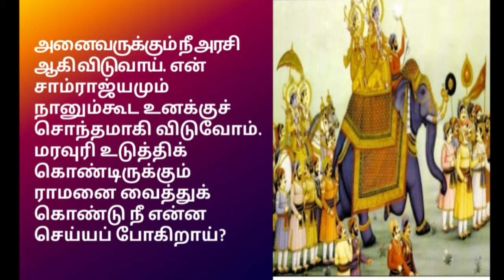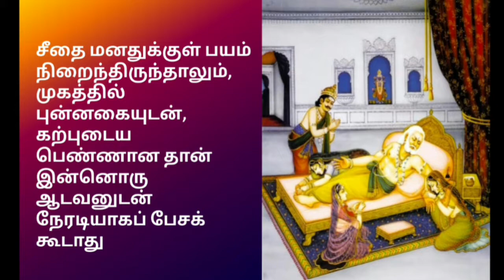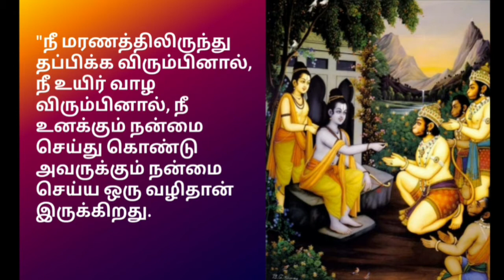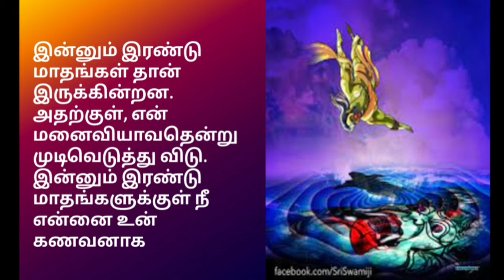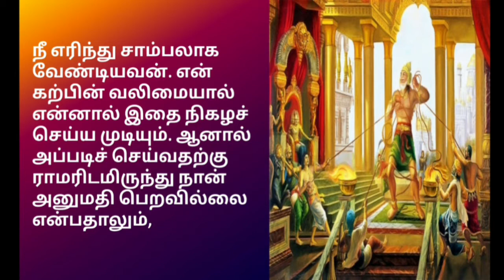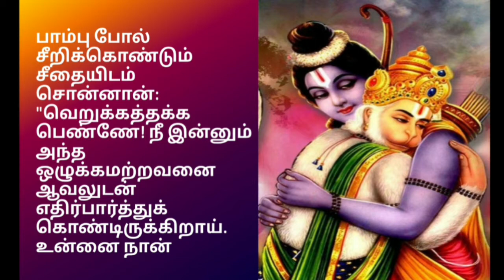🌹🙏🏼Sundara kandam 🔷🔷Sarkkam 20,21,22🔷🔷 Day 17🙏🏼🌹சுந்தர காண்டம்🙏🏼🌹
🙏🏼🌷இன்று சுந்தர காண்டம  20,21,22 ம்  சர்க்கம் .🌷🙏🏼

🙏🌷அந்த ஆஞ்சனேயர் என் முயற்சிக்குத் துணை நிற்க வேண்டும் என்று பிரார்த்தித்து  என் முயற்சியைத் துவக்குகிறேன்.🌷🙏

ராமாயணத்தில் சுந்தர காண்டத்துக்கு ஒரு சிறப்பான இடம் உண்டு. சுந்தர காண்டத்தைப் பாராயணம் செய்தால் (பாராயணம் செய்வது என்றால் மனம் ஒன்றிப் படிப்பது என்று பொருள்) நினைத்த காரியம் நிறைவேறும் என்பது நம் நாட்டில் பாரம்பரியமாக நிலவி வரும் ஒரு நம்பிக்கை. சுந்தர காண்டத்தைப் படிப்பது ராமாயணம் முழுவதையும் படிப்பதற்குச் சமம்.

வாழ்க்கையில் சோதனைகள் வரும்போது சுந்தர காண்டத்தைப் பாராயணம் செய்வதால் மனத்தெளிவும், அமைதியும் ஏற்படும். வால்மீகி சம்ஸ்கிருதத்தில் எழுதிய சுலோகங்களைப் படிப்பதுதான் பாராயண முறை. சம்ஸ்கிருத எழுத்துக்களைப் படிக்க இயலாதவர்கள் சுலோகங்களின் தமிழ் எழுத்து வடிவங்களைப் படிக்கலாம்